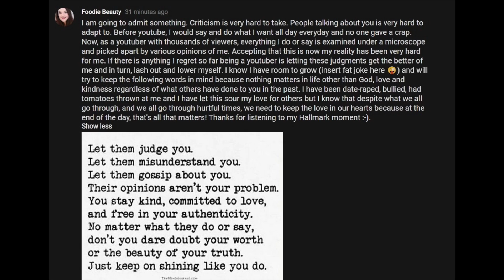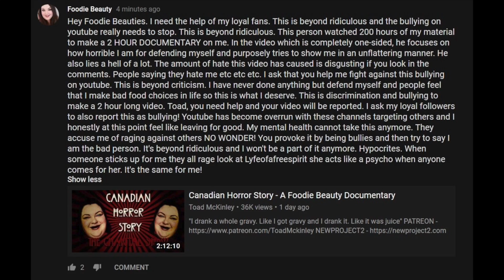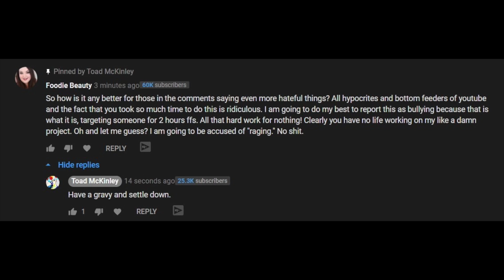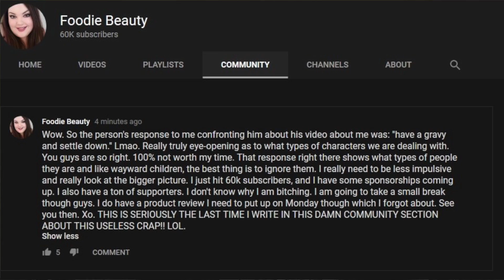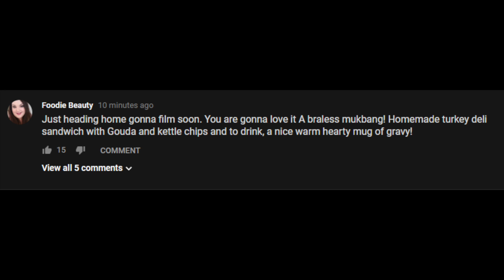FEUDIE BEAUTY RAGE QUITS AGAIN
insta: zachary_m_s & twitter: zach_m_s